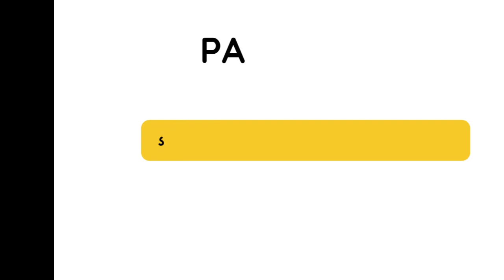Panasonic SA-PM91D Sound Test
👉Player : SA-PM91D
•RMS Output Power Stereo mode :
•Low Channel - 40W per Ch(1kHz,10% total harmonic distortion)
•High Channel - 40W per Ch(1kHz,10% total harmonic distortion)
•Impedance : 6Ω
•Total RMS Stereo Mode Power : 160W
•Dimensions : 175 mm (W) x 248 mm (H) x 388 mm (D)
•Weight : 5.7 kg

👉Speaker : SB-PM19
•System : 2-way 2 speaker system
•Speakers : Full range - 10 cm cone type
                   : Tweeter - 6cm cone type
•Impedance : 6 Ω
•Output Sound pressure level : 80dB/W(1.0m)
•Frequency response : 55 Hz to 22 kHz(-16dB)
                                       : 70 Hz to 20 kHz(-10dB)
•Input power Max : 70 W(High) , 70 W(Low)
•Dimensions : 128 mm (W) x 250 mm (H) x 222 mm (D)
•Weight : 1.95 kg